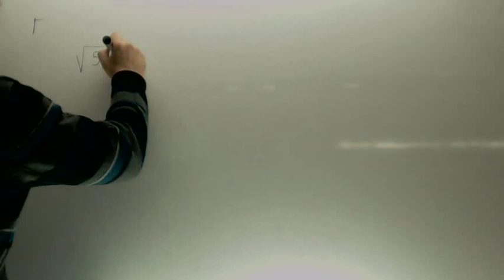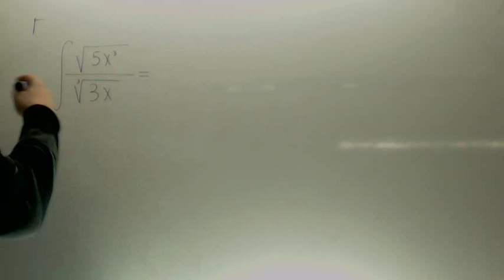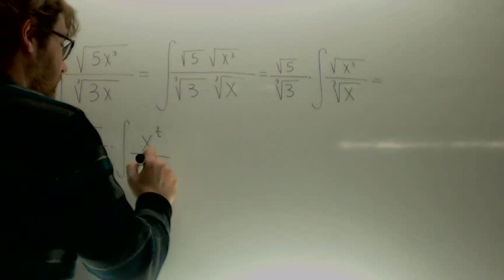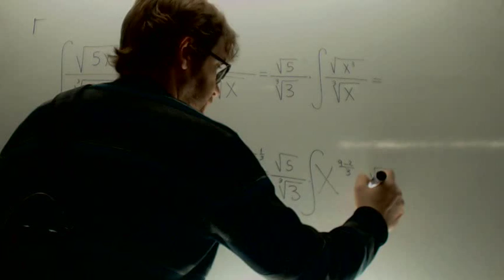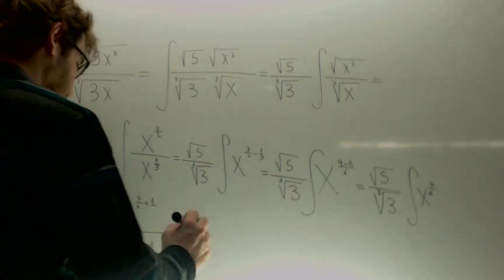Integrales con raices en numerador y denominador Matematicas 2º Bachillerato Academia Usero Estepona